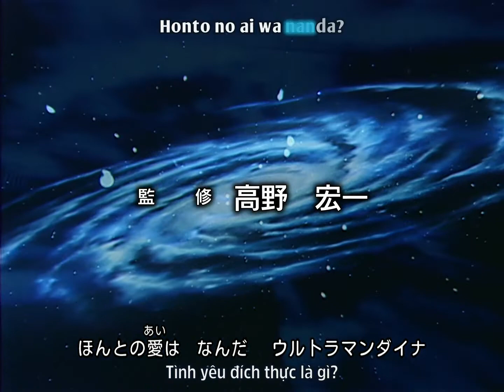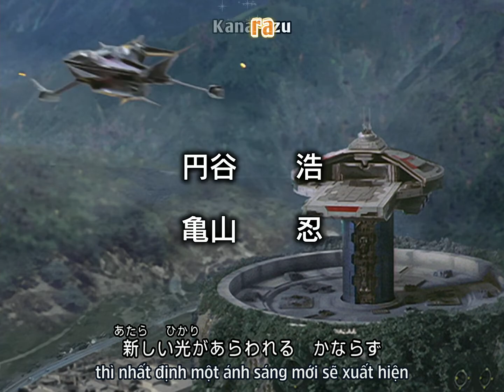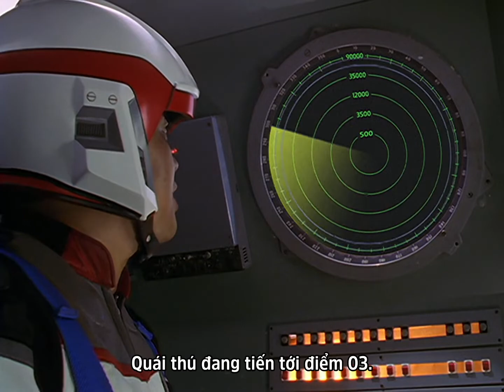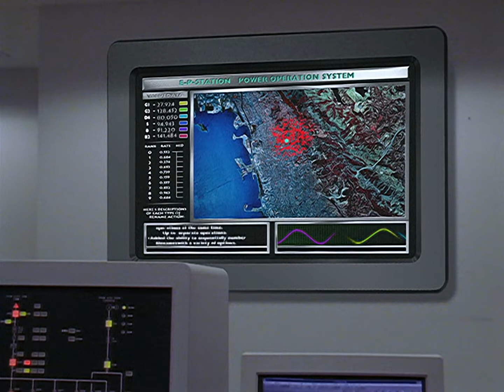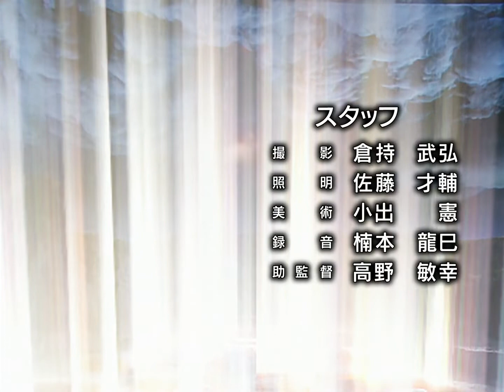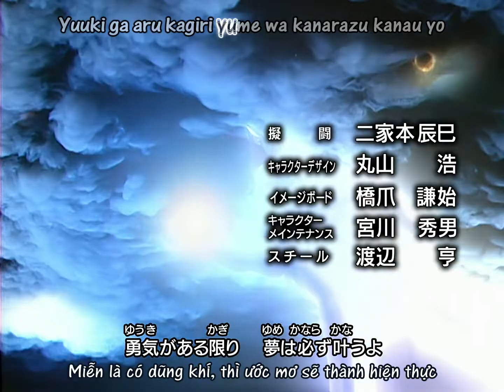Ultraman Dyna - Tập 09 【Vietsub】【1080p】| Ultra Fansub Family - UFF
▪  Ultraman Dyna - Tập 09: 2000 con quái tập kích

Bản quyền thuộc ©️TSUBURAYA PRODUCTIONS